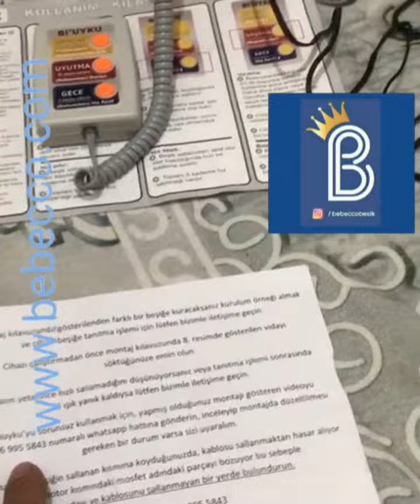Sepet beşik elektitikli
Elektrik li beşik sese duyarlı